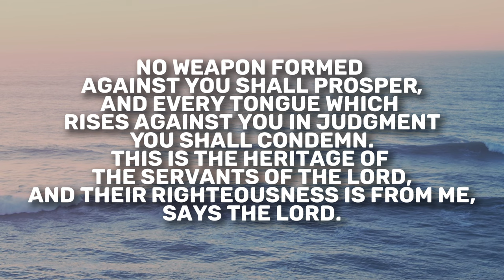Isaiah 54 | Daily in the Word | Pastor John Spencer